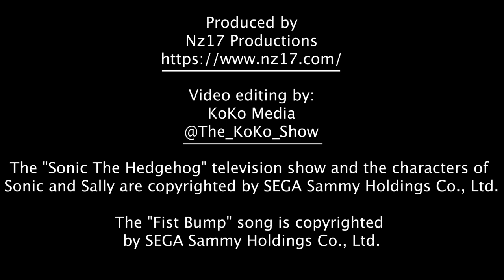Sonic and Sally - I Can't Do This Alone {SatAM Sonic The Hedgehog} Music Video - Final Revision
This music video focuses on Sonic The Hedgehog, Princess Sally, and their friendship.

The "Sonic The Hedgehog" television show and the characters of Sonic and Sally are copyrighted by SEGA Sammy Holdings Co., Ltd.

The "Fist Bump" song is copyrighted by SEGA Sammy Holdings Co., Ltd.

Not produced, under license, approved, nor endorsed by SEGA Sammy Holdings Co., Ltd.

This is a fan-made video purely intended for non-commercial entertainment purposes.